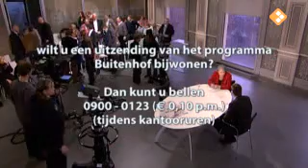Buitenhof - Winst in de Zorg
Winst maken in de zorg, kan dat zomaar? En wat levert het eigenlijk op? Deze vraag is nog steeds onderhevig aan debat, aangezien zorg een publiek karakter heeft. Zorg moet voor iedereen bereikbaar zijn. Hier een uitzending van Buitenhof waar deze vraag ter discussie wordt gesteld.